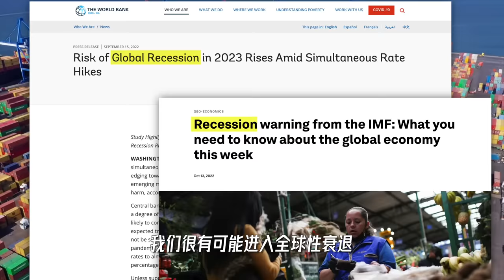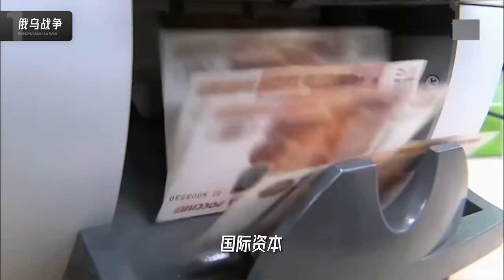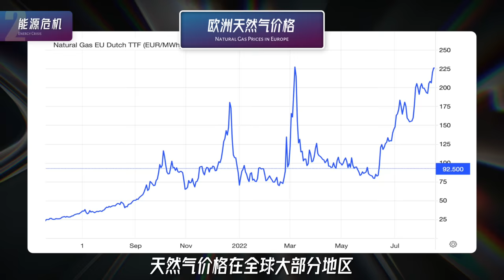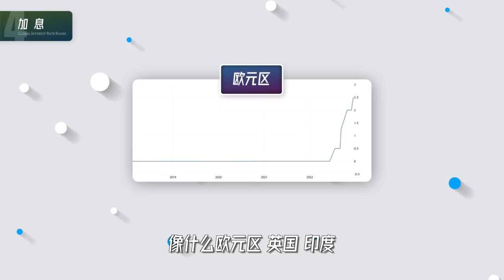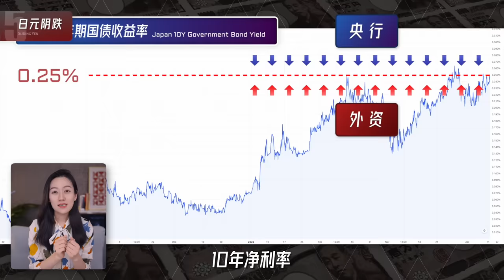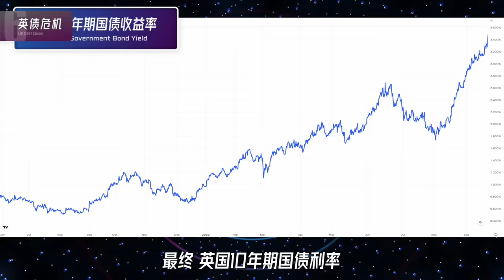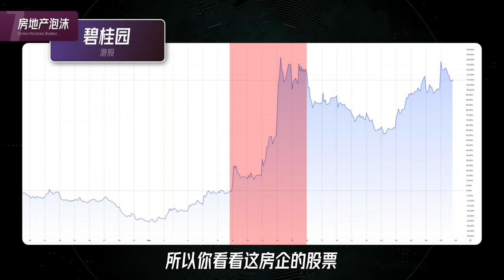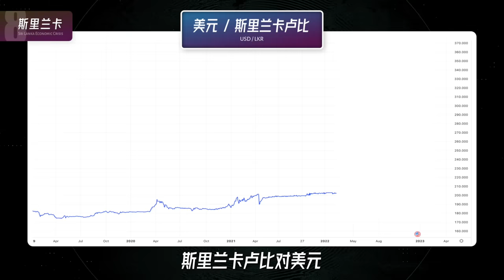盘点2022年全球经济九大主题，一口气搞清全球经济形势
又到年底啦，咱们来一起盘点一下2022全球大事件，一方面一起回顾一下，另一方面也梳理这其中错综复杂的联系~ 欢迎大家补充讨论，跟小Lin一起总结记录2022！

【章节】
0:00  开头
1:22  主题一
5:52  主题二
9:04  主题三
10:39  主题四
13:28  主题五
15:45  主题六
18:10  主题七
21:44  主题八
26:41  主题九
26:50  结尾